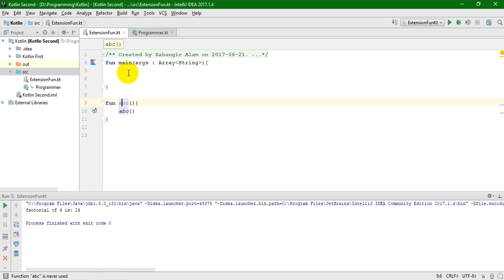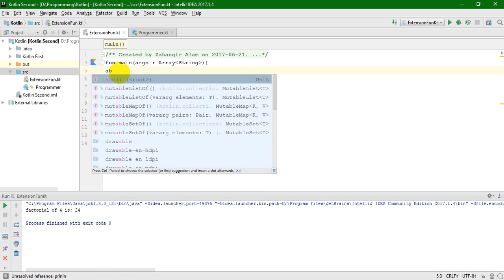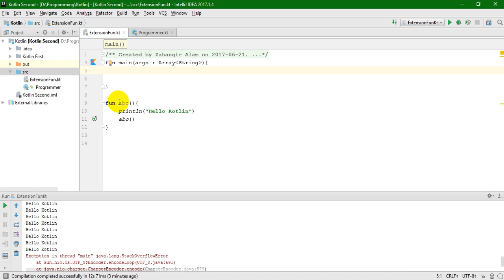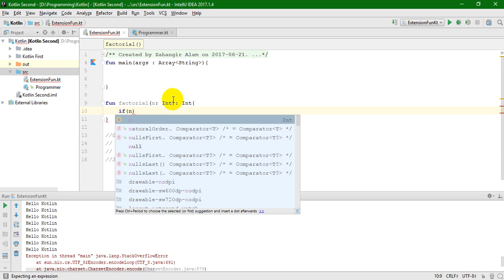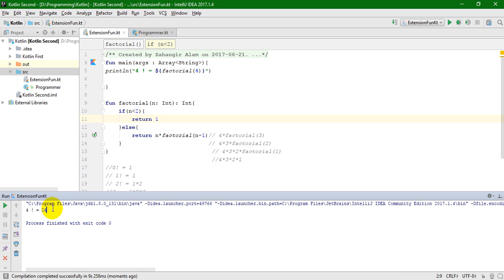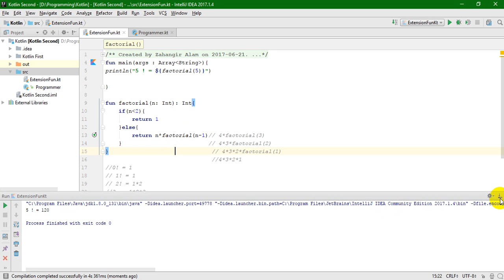10. Kotlin Programming - recursion details with live coding (Bangla Tutorial)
1. Recursion handling
2. recursive call